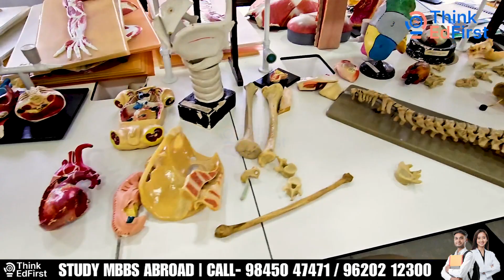"Samarkand State Medical University" || Anatomy Department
✅ It's a top-ranked medical university in Uzbekistan.
✅ The MBBS course offers an affordable fee structure.
✅ Indian food is available in the hostel, Comfortable stay for Indian students.
Admission is currently open, so don't miss this opportunity!